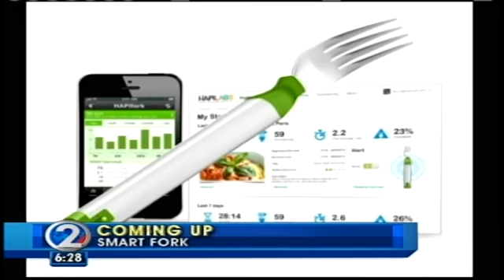1-8-13 6P Shaka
1-8-13 6P Shaka